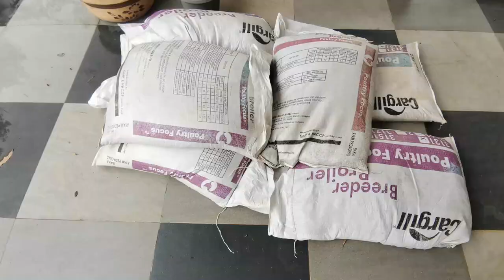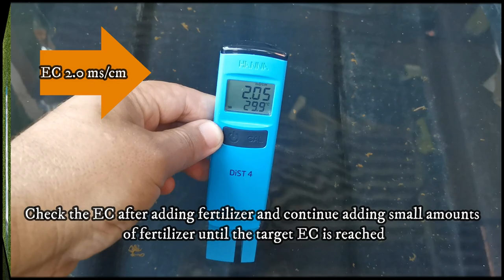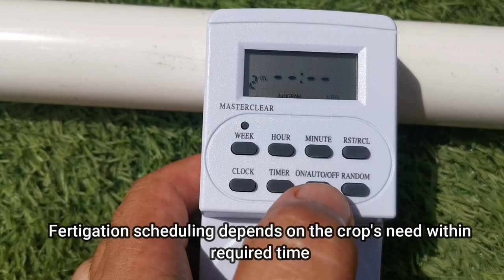How to Make Fertigation system at home for beginners 2021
hydroponic farming at home: Step by step how to make hydroponic drip irrigation system at home or business and inverting in agriculture ,inexpensive and simple system design to grow plants  without soil , using hydroponic liquid fertilizer, create the best DIY hydroponic  urban garden
Hydroponic system using  storage container :
here is the steps ;
Hello and welcome to DIY & GARDEN
Today I’m going to show you
How to make a Fertigation System
Fertigation is the process of running fertilizer through irrigation water
1-The Stand
we need: 9 pcs 4 Ft long and 18 pcs 9 inches
9 pcs 4 Ft long
Measure 9 inches from the end, and fix the small piece
Measure 3 inches and fix another small piece
Repeat the same process for the rest
I’m going to use black plastic agriculture mulch
Plastic farm Ground nails
Cover the ground with plastic
To reduce viral disease vectors such as aphids, and other pests   And weed control, avoid using Now fix the stand to the ground Next fix the v channel to the stand
Measure and cut 3 Ft (we need 6 pcs)
Next fix them with the stands Quality check …
2- irrigation Things required: 4 mm micro tube
Dripper
, 2 pcs End cup 16 mm Dripper
1 pcs TEE 16 mm
2 pcs Elbow 16mm
40 Ft X 16 mm poly Pipe
20 Ft (7x4mm) tubing
Puncher
4 mm hole Punch
20 pcs nipper 4 mm
Irrigation is just a fancy word for watering Insert the stopper with the end of the pipe
Place the 16 mm Poly pipe and tie it up with the stand
Next insert the elbow to the first tube, and the Tees to the other tubes
Connect the elbow and the Tees together using the 16 mm pipe.
Next cut the 4mm micro tubing (15pcs X 2 Ft)
Then insert the nipper
Measure and mark at each 1 Ft
Use the Puncher and make a hole on the pipe.
Then insert the nipper inside
3-growing media:
I’m going to use coco peat as growing media
And black polybag (16 inches X 16 inches)
Fill the polybags with the coco peat
coco peat can hold a lot of water. It is often used as a substitute for or mixed with peat moss
Coco peat has a starting pH that is acceptable to most vegetables
It is a good practice to wash any coco before using
Tie the polybags together and with the stand
First drip with water to flush tannins in coco peat
Flush until you see clean water coming out from the bottom of the polybag
If coco is not properly washed during processing it can have high levels of salt, which may damage salt-sensitive crops.
I placed my reservoir here, away from the sun
I recommend to use  plastic barrel they are great option
Next Fill the reservoir with water
and add some Clorox and drip
Water pump:
60 W    H. MAX: 3M    F.MAX: 3000 L/H
After than flush with water again
Then at last drip EM (effective microorganisms)
Mix 50 ml with 10 liters of water
Effective microbe is a living organism, witch live in the media
 through anaerobic process
EM can stimulate plants intake of fertilizer
EM also stabilize the media Ph
Some EM act as plant growth regulator
I have already germinated and prepared cucumber seeds now the seedling ready to transfer to our system
After washing the coco peat now we can start planting
Plant the seedling and place the dripper directly to the roots
5-mixing the fertilizers I’m using hydroponic liquid fertilizer I’m mixing in rain water
Check the EC after adding fertilizer and continue adding small amounts of fertilizer until the target EC is reached Let the pump run or Stir the reservoir by hand
we need to digital timer plug
easy to use, read the instructions
why we need digital timer plug?
In fertigation, liquid fertilizers are delivered to plants with irrigation
Fertigation scheduling depends on the crops need within required time
Before scheduling fertilization, calculate the amount of water from the dripper in one minute
Turn on the water pump Drip in a bottle or measuring cup for 1 minute
So we know the amount of water coming from the dripper in 1 minute
For cucumber seedling, daily needs 500 ml
So I schedule as follows:
8 am 2 Min -10 am 2 Min -12 am 2min -3 pm 2 min -5 pm 2 min